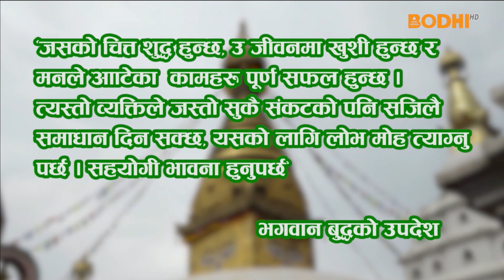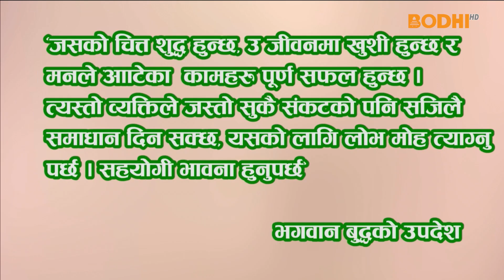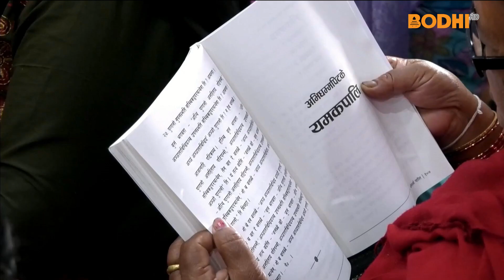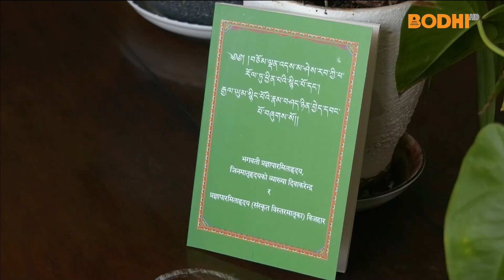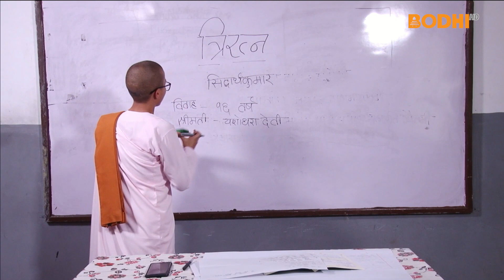बुद्ध शिक्षाप्रति चेतना नबढेकोमा धम्मावती गुरुमां चिन्तित | BODHI REPORT | BODHI TV